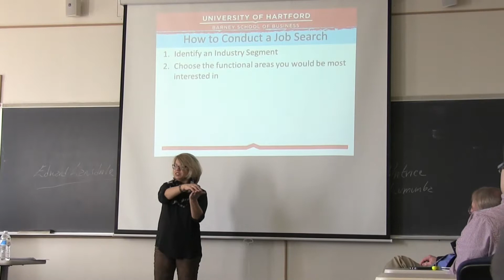Thank you from the University of Hartford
This past year, you felt called to make a difference—to enable
mentoring between University of Hartford faculty and students,
to empower students to reach for their biggest dreams, and to help those struggling so that everyone had an opportunity to have a University of Hartford education.

THANK YOU FROM ALL OF US AT THE UNIVERSITY OF HARTFORD